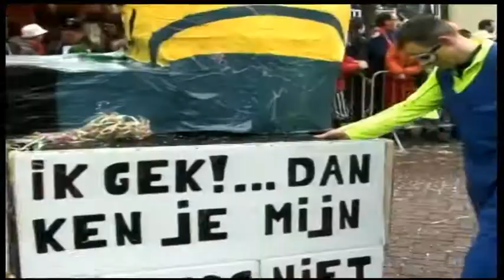Carnavalsoptocht Nuenen 2017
Een registratie van de Carnavalsoptocht in Nuenen op 26 februari 2017.